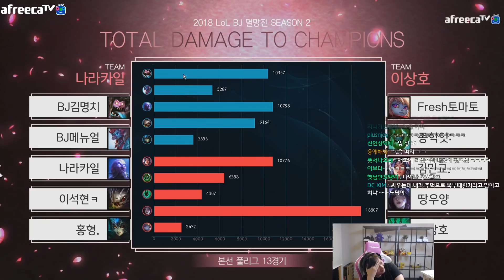"종학이 있었으면 우승할 수 있었다." 멸망전 이상호팀의 전력을 보여준 경기!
[멸망전 컨텐츠입니다]
이상호의 꿀잼 롤 영상을 더 보고 싶다면?

출처:Waterdrop - Tido Kang